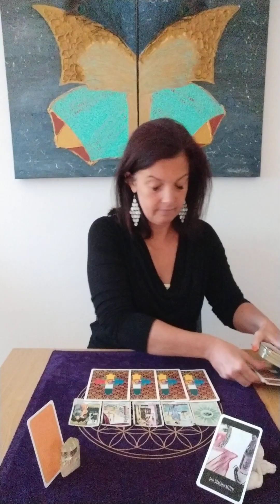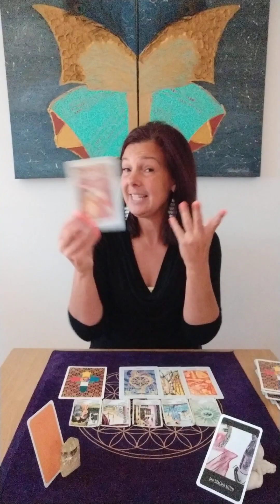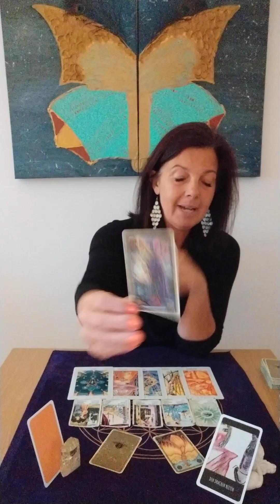🐲Den Drachen reiten 🔮 Orakel Jungfrau ♍ Sommer 2024😎 Juni, Juli, August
Videocall-Telefon-Sprachnachricht
✨30min. €40